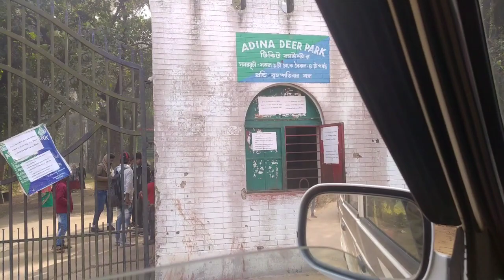Malda Tour🚙🚗 Part -- 1..malda maldadistrict pory's mammam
pory's mammam
malda vlog
malda travell